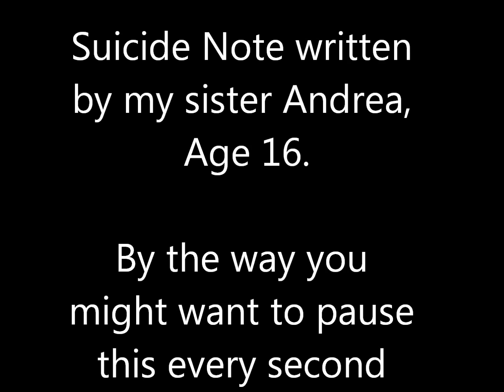Suicide Note by Andrea, age 16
R.I.P. Andrea :(